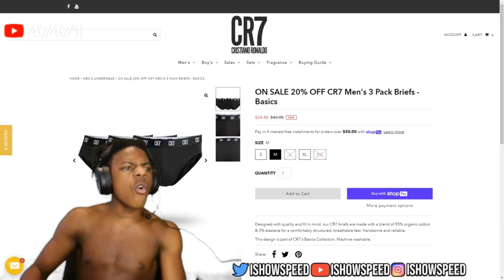Ishowspeed buys Ronaldo’s underwear! *he leaks his 💳!*